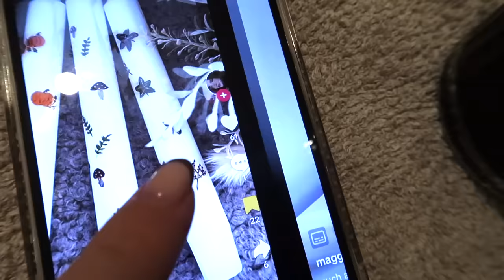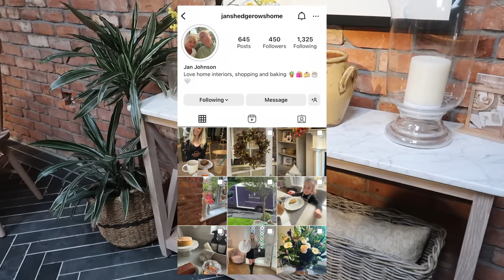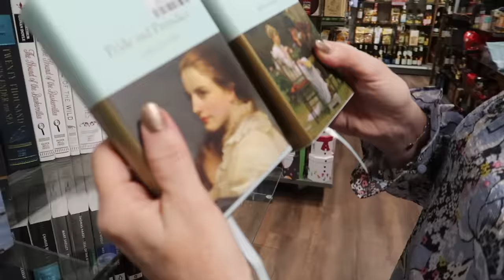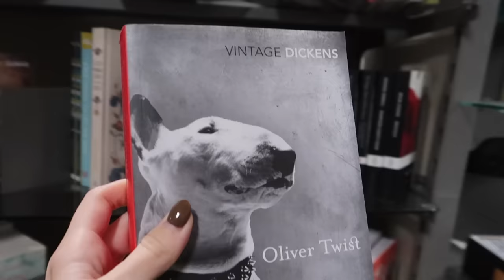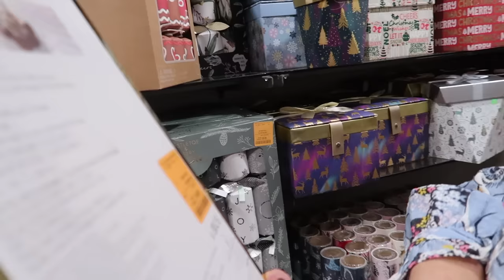HOMESENSE & NEPTUNE SHOP WITH US! Spend a cosy weekend with me Autumn fall styling | candle painting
SPEND A COSY WEEKEND WITH ME! ahhh all the cosy vibes in today's video! Starting with a wholesome, cosy, autumnal bestie date night idea... candle painting fall / autumn edition! Me and the girls had so much fun, it was so therapeutic haha! What do you think of our creations?! Also let me know your thoughts on the autumn restyle of the downstairs WC bathroom too! Love it so much now on the shelves! Finishing with a chatty shopping trip to Neptune and Homesense with mum and a cheeky trip to starbucks too, woo!

♥ LINKS* ♥

♥ OTHER INFO ♥

✿ How I edit my instagram photos - FloraliePresets on Etsy

Tags!